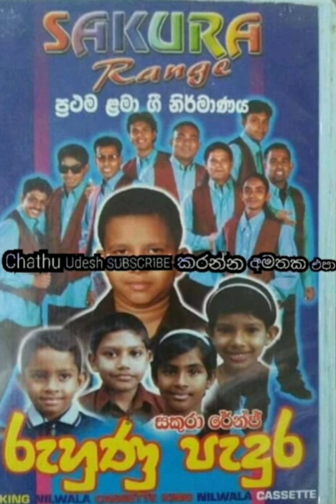සමනැලයා මල හා..Samanalaya mala ha lamaya he..Sakura range. ළමා ගීත.රුහුණු පැදුර.Ruhunu padura.lama g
Samanalaya mala ha lamaya se. සමනැලයා මල හා ළමයා සේ.
Sakura range.. රහට
රුහුණු පැදුර.
කැසට් පට ගීත නැවත් ඔබ සවනට.
ඉතුරු ගීත ටික ලගදීම.